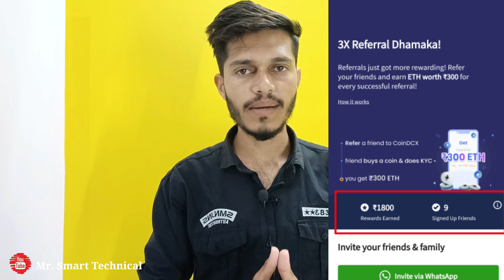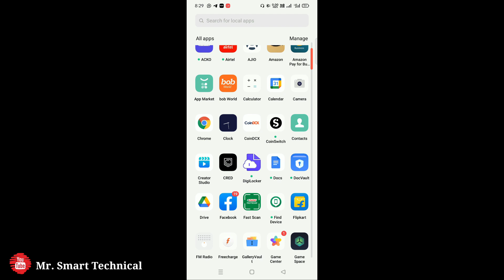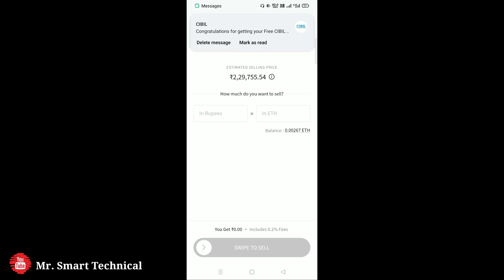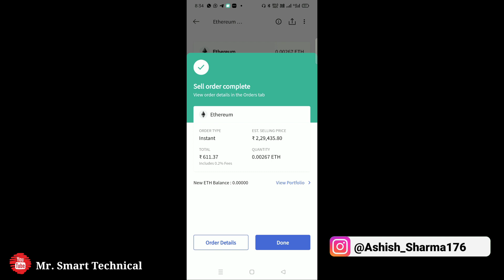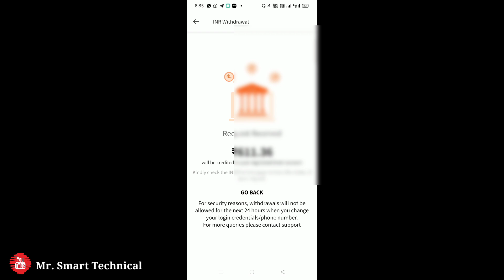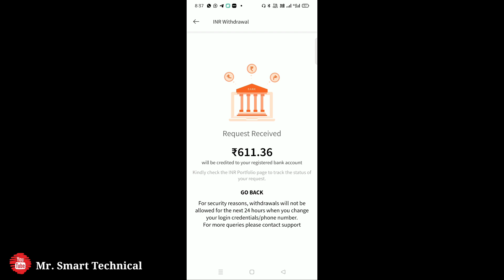How To Withdraw Money From CoinDcx | CoinDcx Se Paise Kaise Kamaye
My Gears

2nd Smartphone

2nd Mic

Your Query 👇

how to withdraw money from coindcx
coindcx app se paise kaise kamaye
coindcx se paise kaise kamaye
coindcx inr withdrawal
coindcx trading in hindi
withdraw money from coindcx
crypto in india
crypto mining